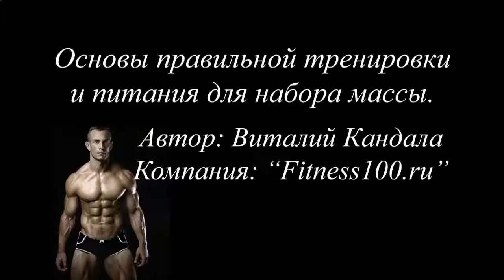КАК ПРОИСХОДИТ РОСТ МЫШЦ